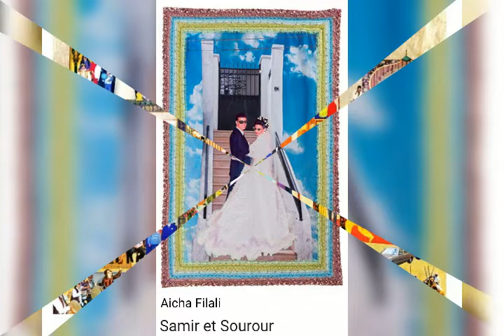Scènes de mariage actuelles à travers les œuvres d'art de Aicha Filali